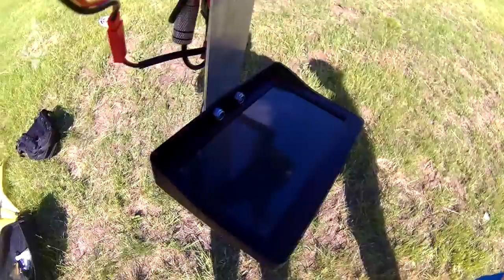Test fpv for water rocket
Через игру к знаниям и открытиям! Для юных физиков, инженеров и космонавтов.

Пусковая установка для водяных (пневмо-гидравлических) ракет.

Установка позволит вам запустить в воздух обычную пластиковую бутылку более чем на 30 метров, используя только воду и сжатый воздух от велосипедного насоса, ножного насоса для автомобиля, или компрессора. Проявив немного выдумки можно дополнить бутылку обтекателем и стабилизаторами и создать настоящую ракету из подручных материалов. Топливо для ракеты (воды и воздуха) бесплатно и доступно, что позволяет выполнять бесчисленные запуски без дополнительных расходов. Пусковая установка поддерживает давление до 10 атм (предельное для пластиковых бутылок).

Для запуска:

-зафиксируйте установку на земле,

-наполните бутылку на 1/3 водой,

-наклоните установку и установите бутылку без потерь воды,

-зафиксируйте триггер и установите установку вертикально,

-подключите к клапану насос и накачайте до нужного давления,

-потяните за трос триггера и произведите запуск.

Восхитительный товар для людей всех возрастов, для игр на свежем воздухе, изучения основ реактивного движения, получения инженерных и конструкторских навыков школьниками. Соревнования по запуску водяных ракет неизменно вызывают интерес участников и зрителей.

Каждое устройство проходит тестовые испытания.

Набор включает: установку, фиксирующие крепления

Рекомендуется производить запуски под присмотром взрослых.

Заказывайте! Доставка по Москве и Санкт-Петербургу Почтой России за 1-2 дня.